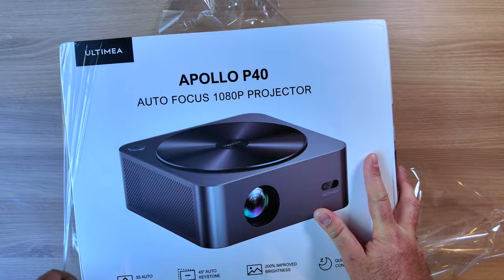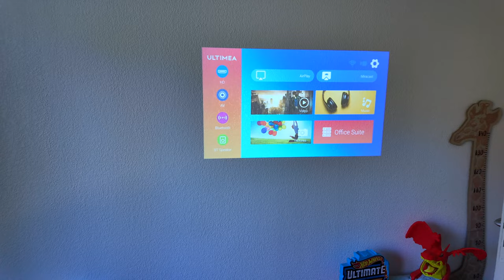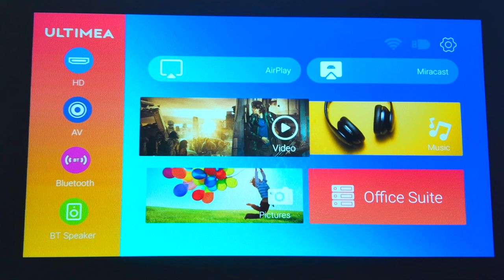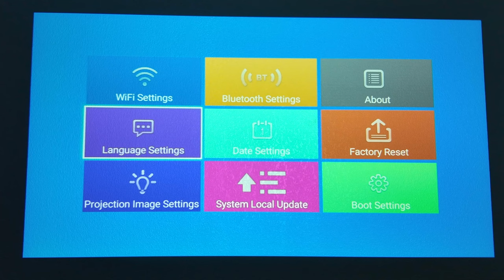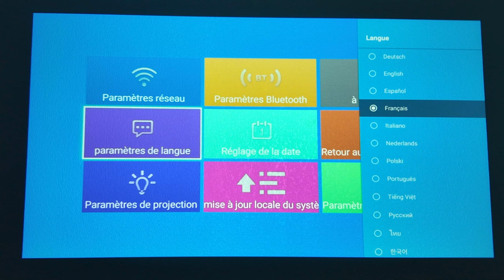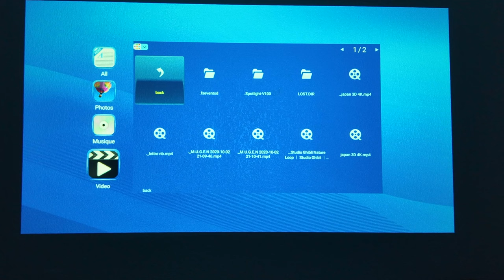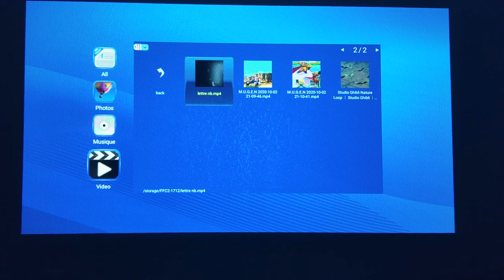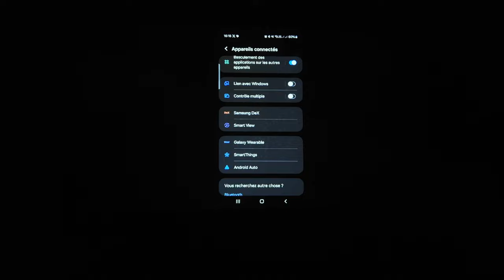ultimea apollo p40. Un vidéoprojecteur réactif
[00:00] - Introduction et présentation du vidéoprojecteur Apollo P40
[00:21] - Déballage et contenu du kit d'accessoires
[00:55] - Description physique du vidéoprojecteur et de ses ports
[02:19] - Configuration initiale et premières impressions visuelles
[02:59] - Test d'utilisation dans une pièce éclairée et ajustements
[04:46] - Exploration des menus et réglages du vidéoprojecteur
[06:51] - Connexion Bluetooth et test de la qualité sonore
[11:58] - Lecture de vidéos depuis une clé USB et test de qualité d'image